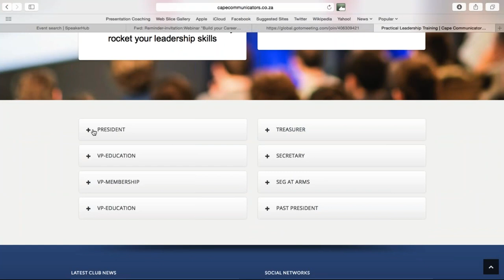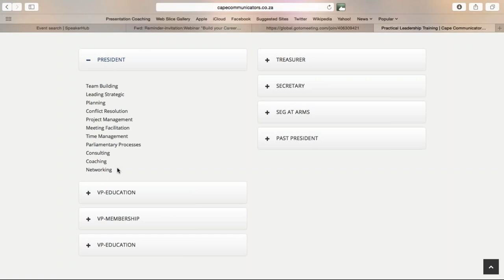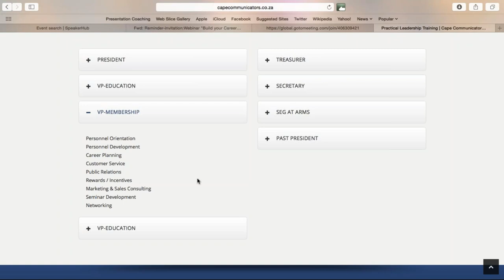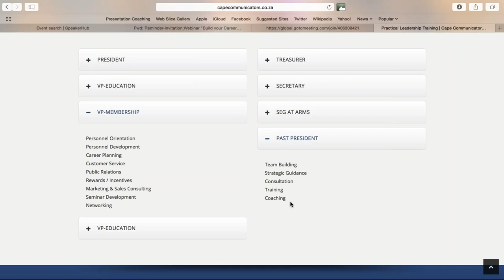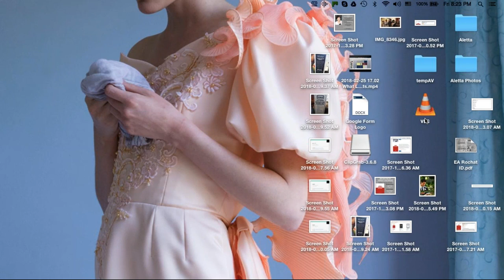Build your Career by Being a Toastmaster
How the membership in Toastmasters can boost your professional and leadership career? Do not miss this opportunity to learn from others and share your own story.